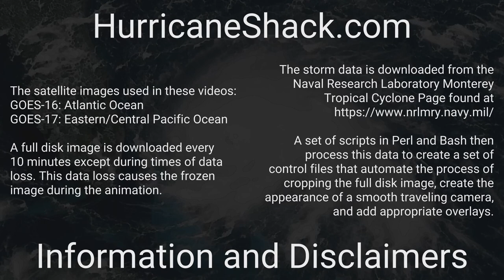2021 Atlantic - June 2021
Overview of all activity in the Atlantic basin over the month of June 2021.

There was 4 tropical system throughout June:
1) Tropical Storm Bill (1:16)
2) Tropical Storm Claudette (1:23)
3) Tropical Storm Danny (2:19)
4) Hurricane Elsa [as an unnamed invest] (2:39)